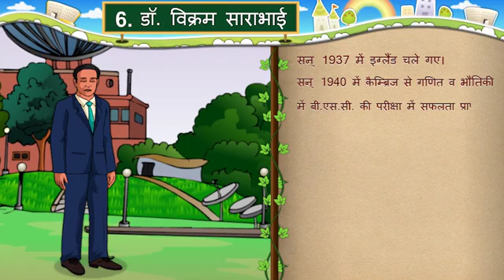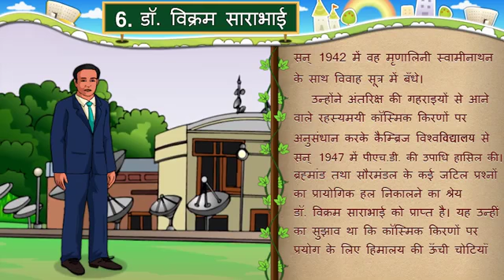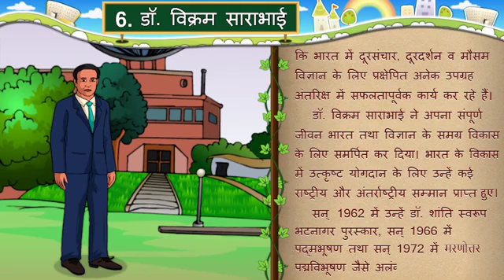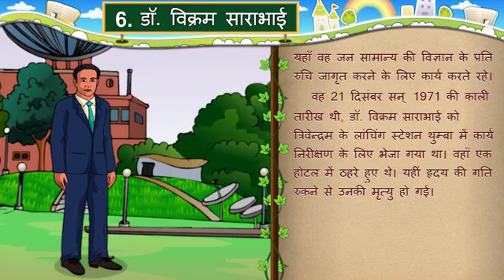ધોરણ 7 હિન્દી || પાઠ-6 || डॉ विक्रम साराभाई ||જ્ઞાનકુંજ પ્રોજેક્ટ||સત્ર-1||std 7 हिंदी